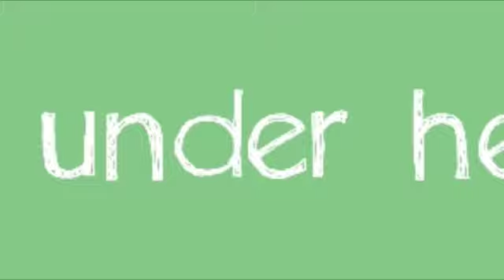The Seasons Project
The Seasons Project is a collaborative photography project that members of honors programs in Adventist colleges and universities are invited to participate in.

Step one: Choose a "season" from Ecclesiastes 3:2-8.
Step two: Take a picture that you think embodies this season.
Step three: Submit your photo and see it uploaded in an online gallery!

If your submission is received by March 13, 2009, you may be featured in a physical exhibition set to occur during Adventist Intercollegiate Association's conference, which will be hosted at Columbia Union College this year.